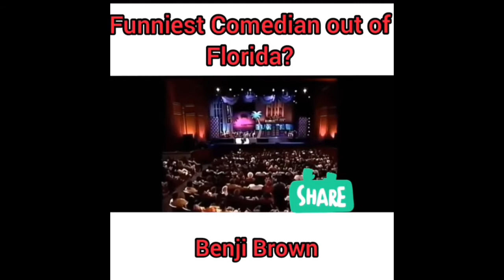Funniest Comedian out of Florida| Benji Brown- Comedy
More dope content coming very soon! Be sure to tell a friend, and MORE IMPORTANTLY!!! Let’s GOOOOOOOOO‼️‼️‼️‼️